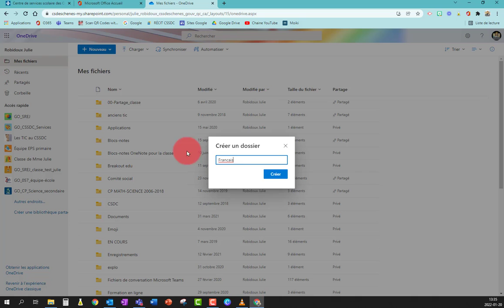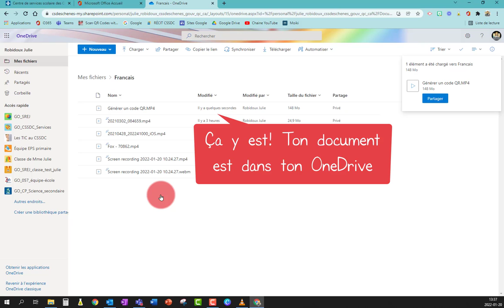OneDrive - Téléverser (ou charger) un fichier à partir d'un PC